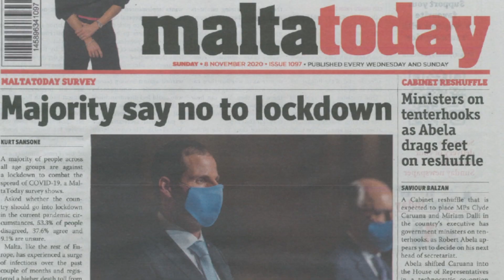Tisħon il-qiegħa fil-kabinett fuq ir-reshuffle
Il-qiegħa qed tkompli tisħon fil-Kabinett hekk kif bit-tkaxkir tas-saqajn tal-Prim Ministru Robert Abela fuq ir-reshuffle, b’Ministri Laburisti li tkellmu b’mod anonimu mal-Maltatoday ilmentaw li tħallew fil-limbu fuq il-futur tagħhom fl-istess kabinett.

Servizz: NET Newsroom
Filmat: Arkivji
Muntaġġ: Gail Mallia